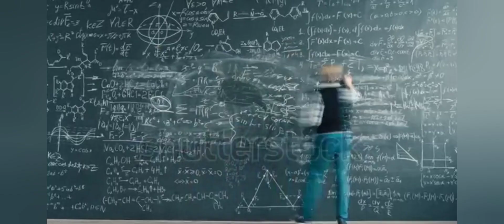this amazing fact video is about the chess kya aap ko pata hai chess khelna kyu faydemand .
hello friends this amazing fact video is about the kya aapko pata hai chess khelna kyu aapke dimag ke liye bahut faydemand hai to aapko is video mein uski Puri jankari milegi so wash the video till end

hope you all guys have like the video so let us know by like share comment subscribe and don't forget to hit the bell icon because I am is to reach in teach and grow up your knowledge on daily basis

keep watching are videos and keep supporting us.